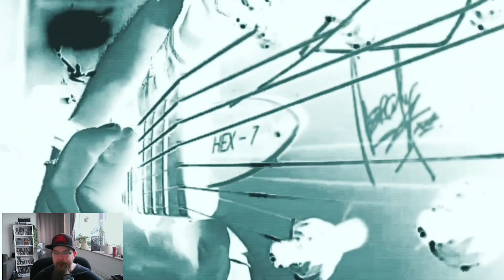Das letzte Lager - Krankheit Mensch (Reaction)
Reaction auf das musikvideo Krankheit Mensch vom Album "Würgeengel".

Viel Spaß.